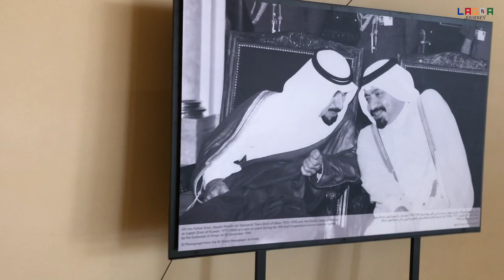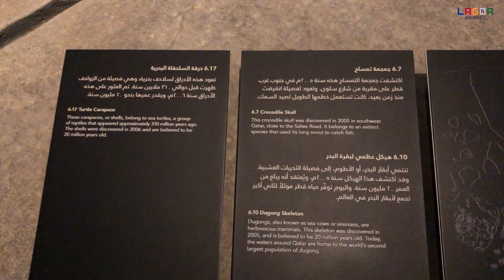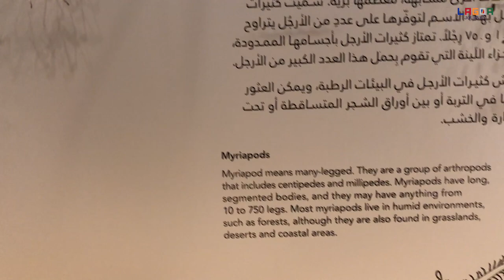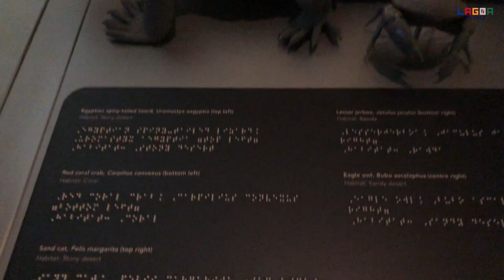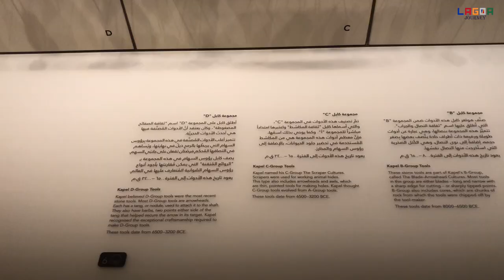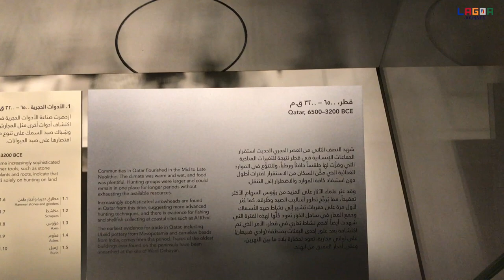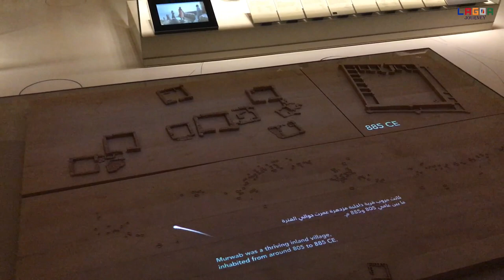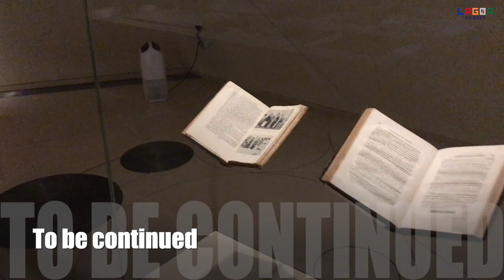Tour 1 Inside National Museum Qatar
Magnificent Architecture, One of the Tourist Destination
               The National Museum of Qatar